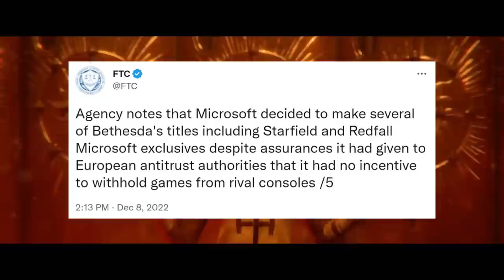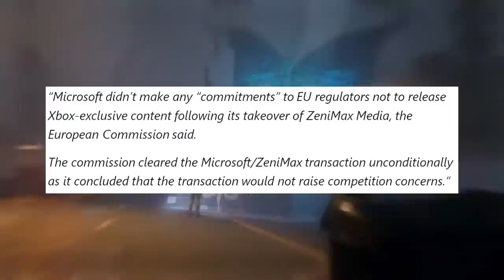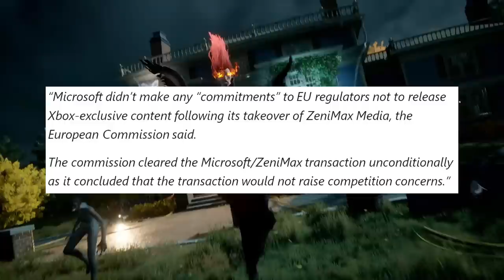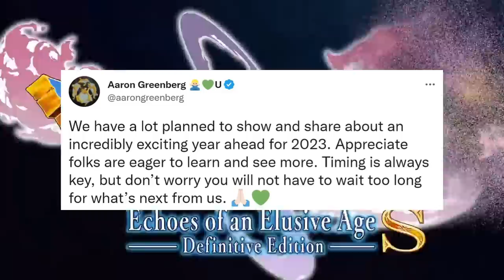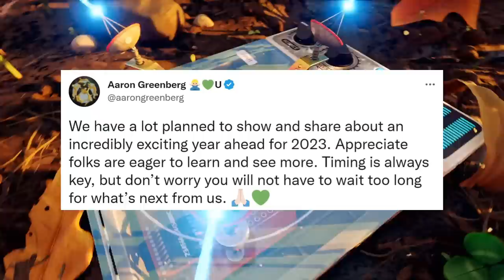The FTC Accused of Lying about Xbox Activision Deal | Big Xbox Event Coming Soon? | News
Timestamps

0:00 Intro

1:37 The FTC Lied?

7:00 Xbox Event Planned for Early 2023?

Xbox Activision Blizzard Acquisition Buyout Microsoft vs FTC Lina Khan EU Activision Blizzard Bethesda Zenimax Call of Duty Exclusive